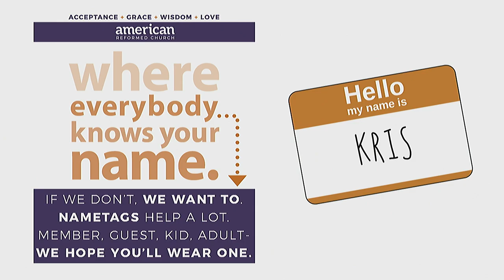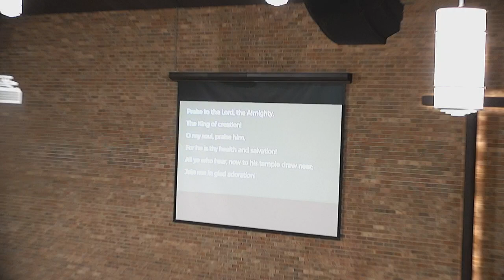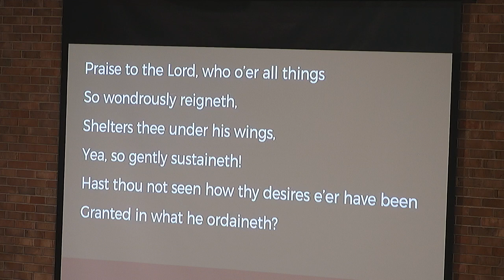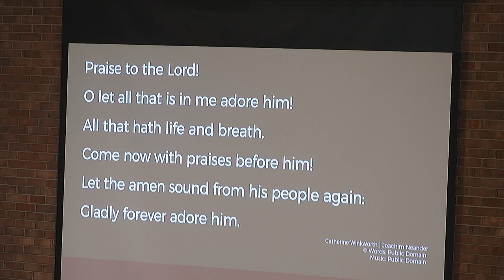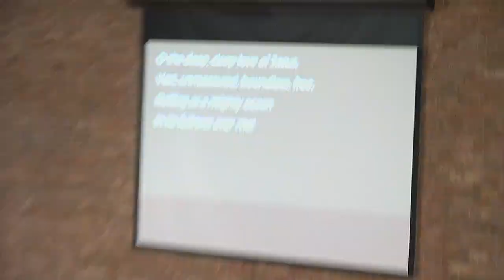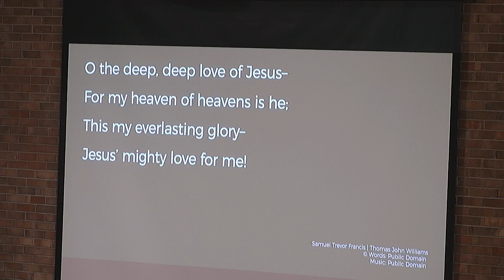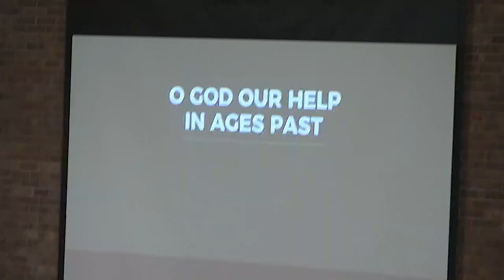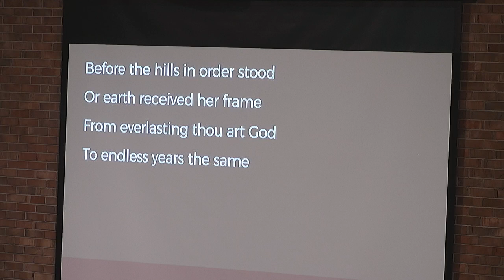Sept 1, 2024 Worship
"Life of Light"
Ephesians 5:1-14
Rev. Missy Dokter